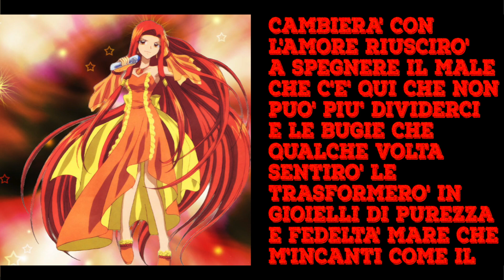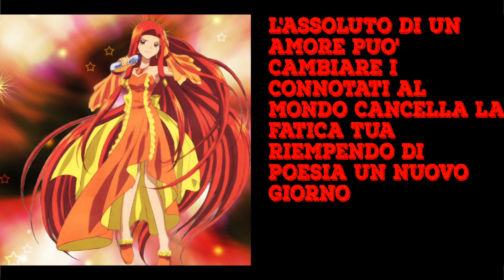【Assoluto Amore】Mermaid Melody - Sigla \ OST「Italian Version」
DONAZIONI VOLONTARIE PER SOSTENERMI

+ Original Name : Assoluto Amore
+ Original Artist :
+ Vocals : Tandeko
+ Adattamento Italiano :

It allowed the free publication through the Internet, free of charge, images and music at low resolution or degraded, for teaching or scientific only if such use is not for profit. »(ITALIAN)« 1-bis. È consentita la libera pubblicazione attraverso la rete internet, a titolo gratuito, di immagini e musiche a bassa risoluzione o degradate, per uso didattico o scientifico e solo nel caso in cui tale utilizzo non sia a scopo di lucro